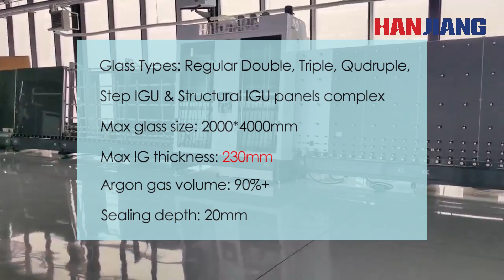AUTOMATIC COMPOSITE IG PROCESSING LINE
Hanjiang has specially designed a composite Insulated Glass Unit (IGU) for curtain wall projects for a European customer. This IGU has a thickness of 230 mm and a maximum glass size of 2000x4000 mm, with a 100 mm gap on all four sides, presenting a significant challenge for this project.
The production line includes an Automatic Glass Loading Machine, Washing Machine, Super Spacer Applicator, 180-Degree Turning Table, Press Machine with Argon Gas, Sealing Robot, and Automatic Glass Unloading Machine. With these components, the customer can easily and safely achieve the automatic production of complex curtain wall composite IGUs.